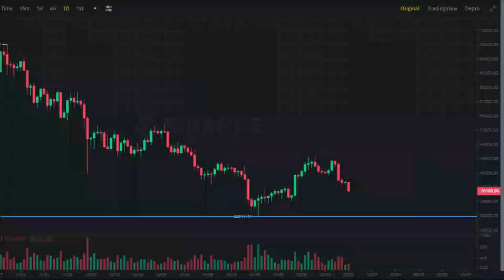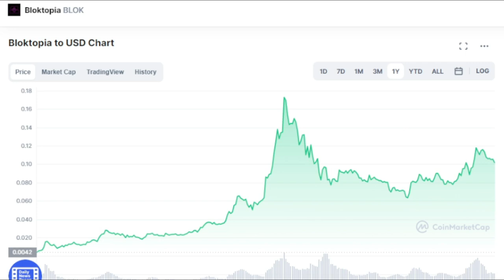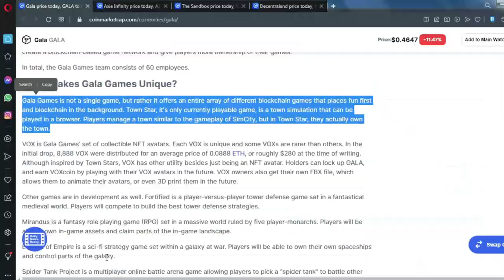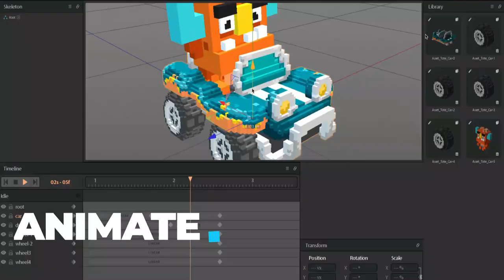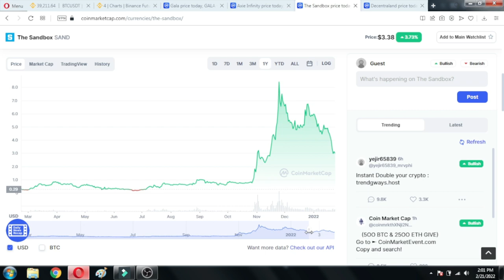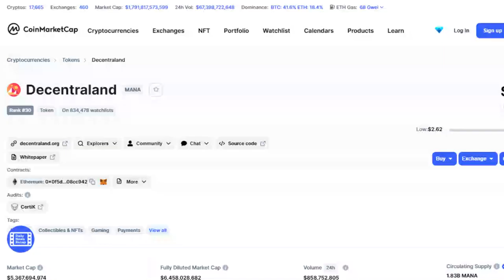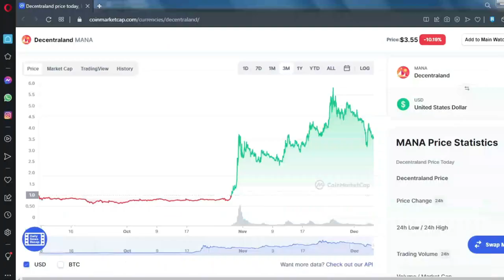Top 5 Best Metaverse Crypto Projects In 2022 | Crypto Minders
Metaverse is currently making headlines in the technology and cryptocurrency worlds. All cryptocurrency investors should be aware of this in order to turn a massive profit. The Metaverse is the term we’ve provided to what we expect the internet to become: a collision between the digital and physical worlds, when virtual reality and augmented reality bridge the gap and allow the physical and virtual worlds to interact closely. However, the big tech firms are very excited about the Metaverse, and no one wants to be left apart if it turns out to be another future of the internet.